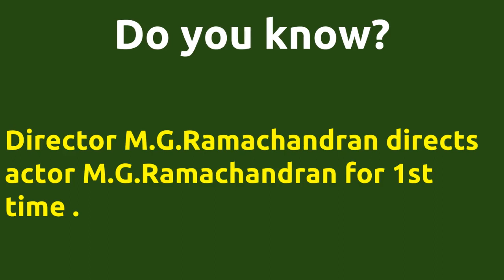Ulagam Sutrum Valiban |1973 movie |IMDB Rating |Review | Complete report | Story | Cast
Movie Title --- Ulagam Sutrum Valiban Unbelievable ---Director M.G.Ramachandran directs actor M.G.Ramachandran for 1st time . Director M.G.Ramachandran directs actor M.G.Ramachandran for 1st time . Director M.G.Ramachandran and music director M.S.Viswanathan joins for 1st time . Cast -- R. S. Manohar as Lillys brother S. A. Asokan as Bairavan a scientist and the villain of this movie Shiyam Soundher as One of the Bairavans henchman Som Sa Guest-star as Som Sa Mettas father Below actors passed away -- M.G.Ramachandran died on 24-DEC-1987 Nagesh died on 31-JAN-2009 Thengai Srinivasan died on 09-NOV-1987 Movie Details -- Directed by - M.G.Ramachandran Music by - M.S.Viswanathan Produced by - M.G.Ramachandran Produced by - and R.M.Veerappan Running Time - 178 mins